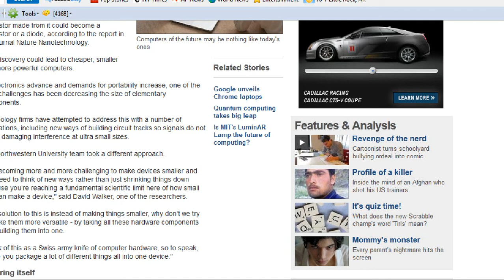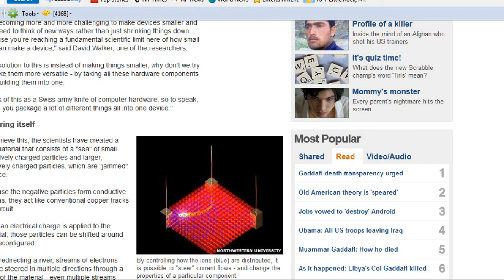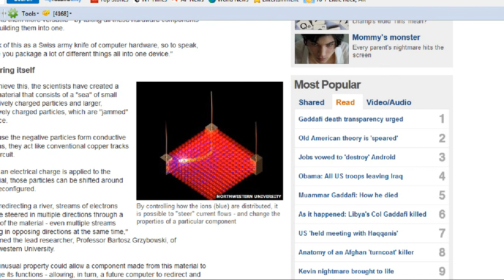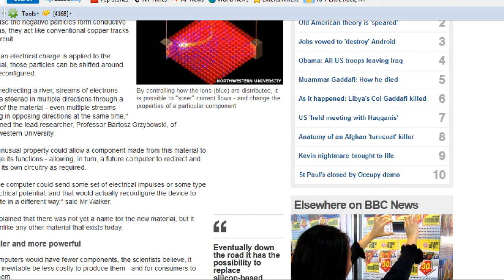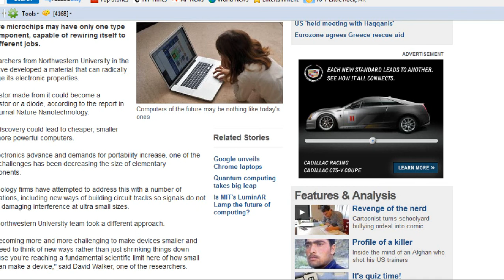COMPUTERS TO REWIRE THEMSELVES.WOW!!!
BBC NEWS FROM A WHILE BACK.Found this story I had done,thought I had shared it.Thought it was cool so here it is.19 October 2011 Thanks all.God bless.